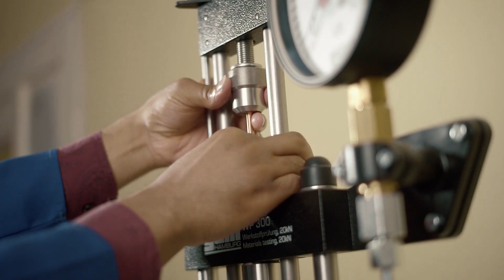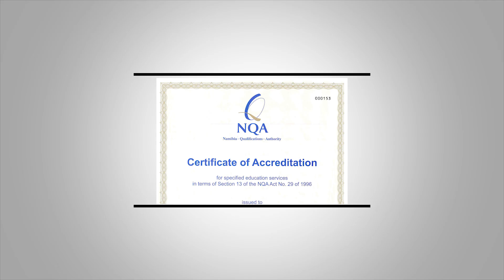Why you must choose National Institute of Technology (NIT)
6 Reason why you must study at NIT
- Work Readiness
- Employability
- Relevant
- Practical Teaching and Assessments
- Career Progression
- Reputation and Prestige